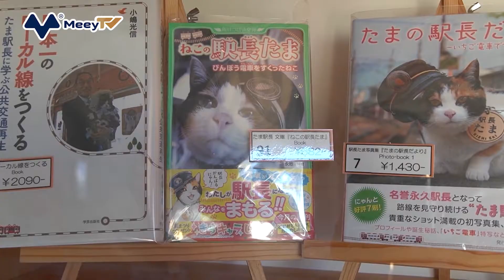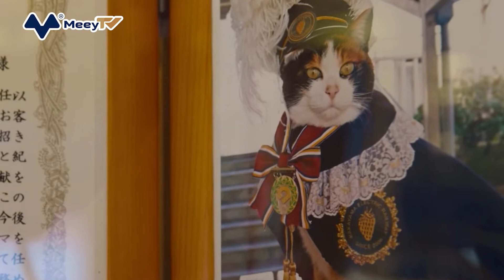MARKETING ĐỈNH CAO: CHỈ DÙNG 1 CHÚ MÈO HOANG CỨU CÔNG TY THOÁT CẢNH PHÁ SẢN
Khi nhắc đến những công ty đổi mới và sáng tạo trong kinh doanh, chắc hẳn chẳng ai nghĩ đến một công ty đường sắt. Thế nhưng công ty đường sắt Wakayama của Nhật Bản lại là ngoại lệ. Đặc biệt hơn nữa, họ đã dùng một con mèo để cứu việc kinh doanh đang gặp khó khăn. Chiến dịch marketing tài tình này đã giúp họ không rơi vào cảnh phá sản và thậm chí còn ăn nên làm ra.